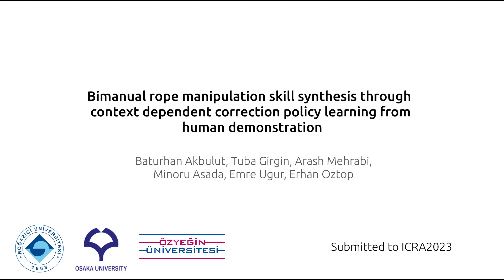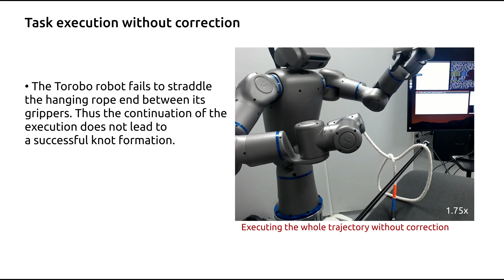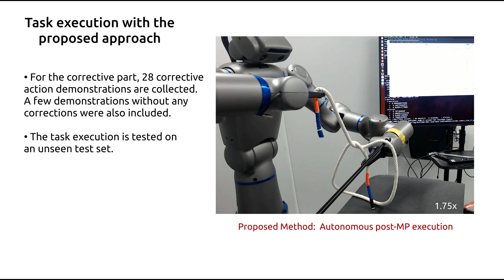2023 - Bimanual rope manipulation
B. Akbulut, T. Girgin, A. Mehrabi, M. Asada, E. Ugur, E. Oztop, Bimanual rope manipulation skill synthesis through context dependent correction policy learning from human demonstration, IEEE International Conference on Robotics and Automation (ICRA), 2023